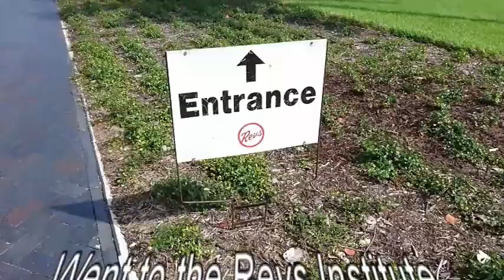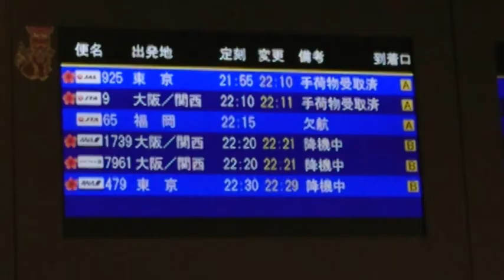We wanna stay! _ vLog #63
This week our Florida vacation comes to a sudden end... well, if you consider a 13 hour 13 minute flight sudden, haha.  Before we left Florida, I got to see the Rev's institute with my Step-Dad, went to an escape room with my family, visited with our doggo Smutty a little, and had a few family dinners.

Now, we're back in Okinawa and my brother-in-law is here to visit for a few days before him and the wife go to Tokyo for a few.

♫ Some new Music by NCS, No copyright trap, & edmrf.net ♫

⌂ Instagram hotness: matt_ventures